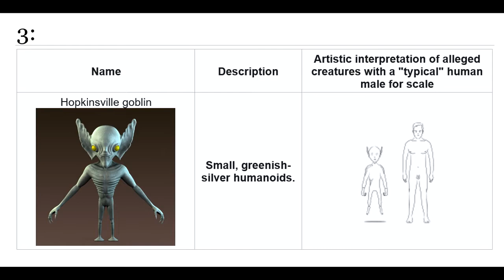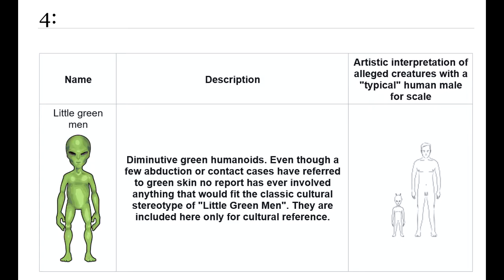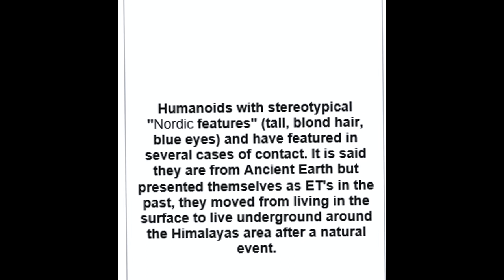List of alleged extraterrestrial beings!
These aliens are the most known to humans!
BTC: 33cCi2vQzAx76gy5XNT2sN5m3QcxRGrpsM
ETH: 0x8D78A2f9e3776bC134E677B15d84493d95E50Be8